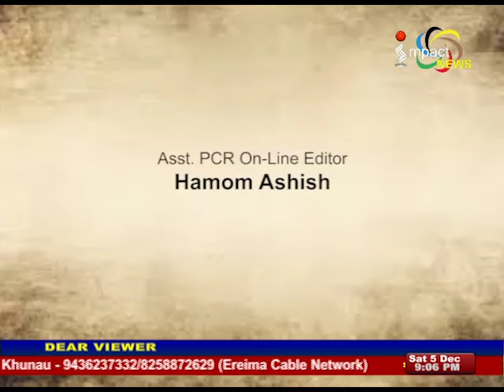NINGTHOUKHONGJAM MEDHAJEET & MOIRANGTHEM INAO Manung Hutna 05 December 2015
GUESTS: MOIRANGTHEM INAO, RENOWN PLAYWRIGHT, FILM DIRECTOR, LYRICIST

NINGTHOUKHONGJAM MEDHAJEET, AIR ARTIST, ACTOR AND DIRECTOR, LYRICIST